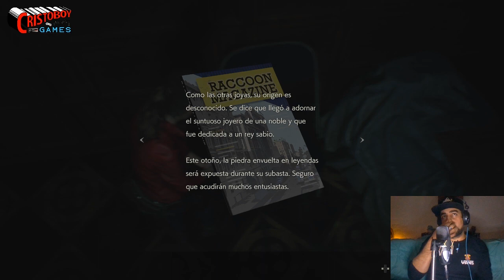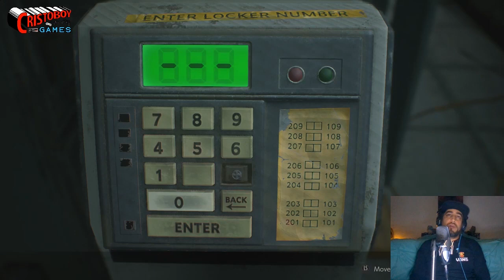GAMEPLAY DE RESIDENTEVIL2 / 3 / PRIMEROS PUZZLES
HAY UN MONTON DE GAMEPLAY PERO YO LE HE AÑADIDO
ELEMENTOS CHUSCOS A LA EDICIÓN, PARA VARIAR.

SI QUIERES VER EL JUEGO DIRECTO SALTA AL MINUTO 04:15

EN ESTE NO HAY TRUCOS NI PUZZLES, PURA MATANZA ZOMBIE.

CRISTOBOY~